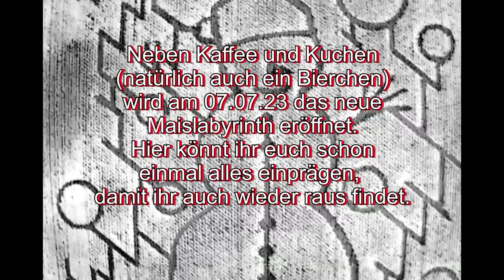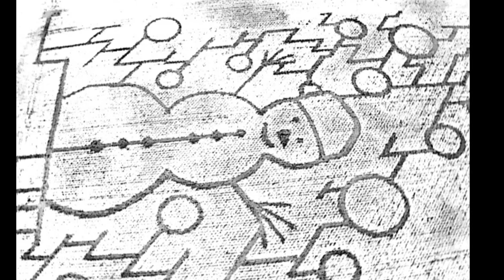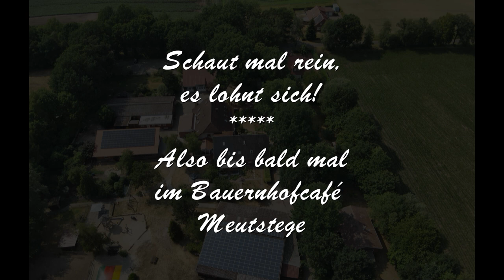Maislabyrinth beim Bauernhofcafé Meutstege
Am 07.07.23 wird das neue Maislabyrinth beim Bauernhofcafé Meutstege in Haren (Ems) eröffnet.
Kaffee und Kuchen gibt es dort auch ;-)